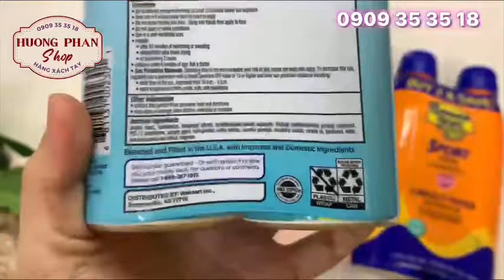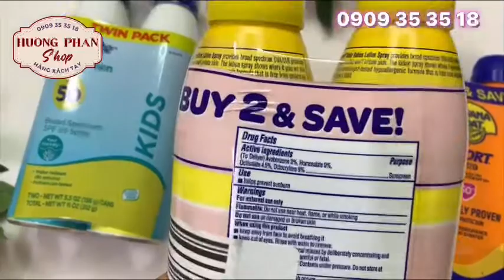Kem Chống Nắng Mỹ Banana Boat, Equate, Coppertone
Shop giới thiệu đến Quý Cô Bác, ACE

3 loại này cực kỳ tốt luôn, được đánh giá cao tại Mỹ

Thân Mến
Huong Phan's Shop